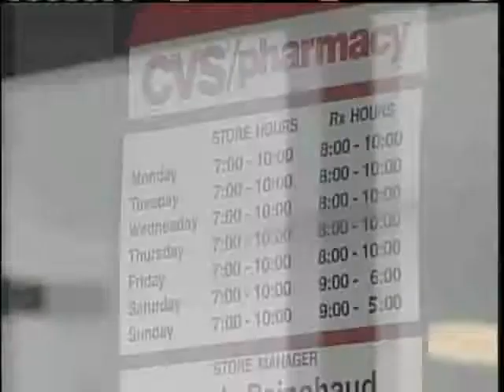News 8 NOW Webcast